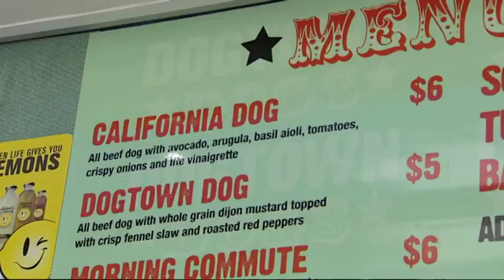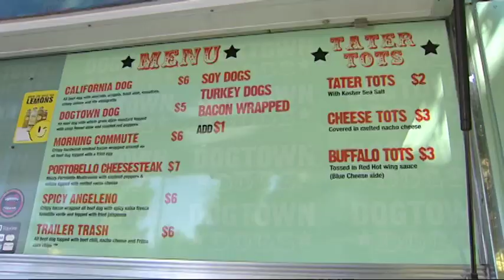Get Out! 30 - Dogtown Food Truck - Santa Monica CityTV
Justin & Natalie check out the Dogtown Food Truck!

Sitting on the couch bored and unmotivated to do anything, or simply unaware of the fun Santa Monica has to offer? "Get Out!" will make you want to leap off that couch and experience new activities and events in Santa Monica. Join hosts Natalie Forte and Justin Walters as they scamper around Santa Monica providing both humor and insight as they highlight fun picks for food, music, parks, museums, and more as they encourage you to "Get Out!"

Get Out! airs weekdays at 11 a.m. and 5 p.m.